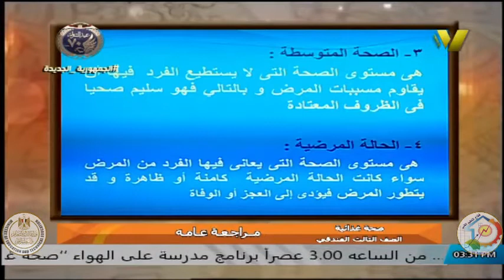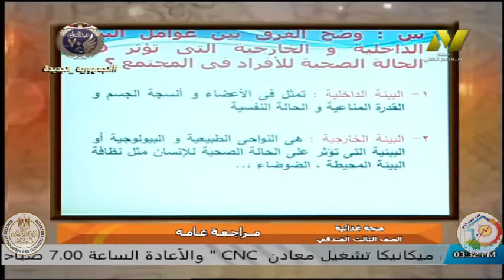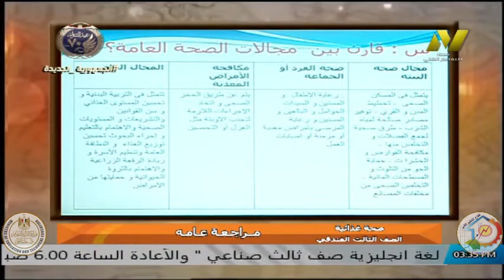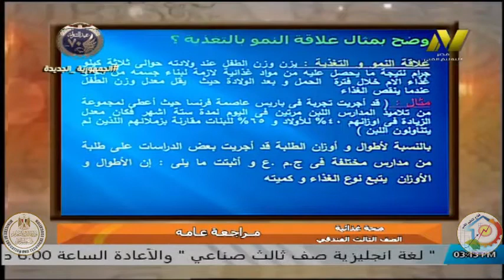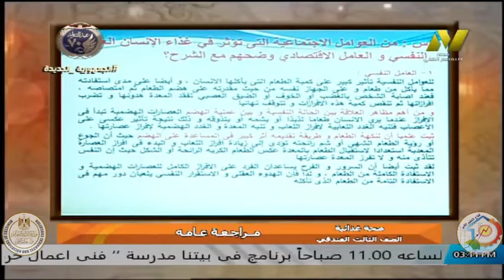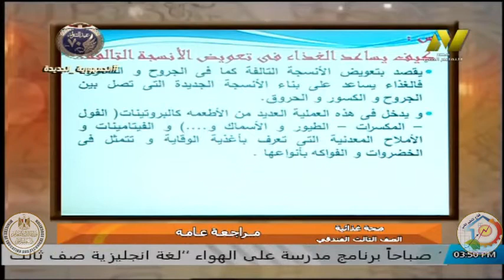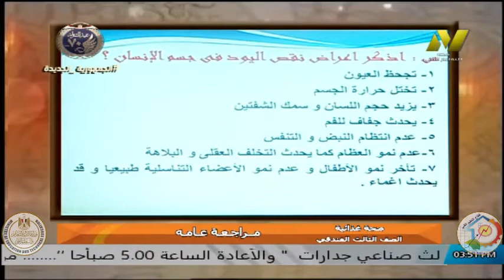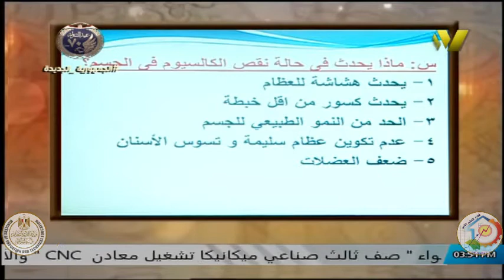الصف الثالث فندقى - الصحه الغذائية - ا شيماء فارس